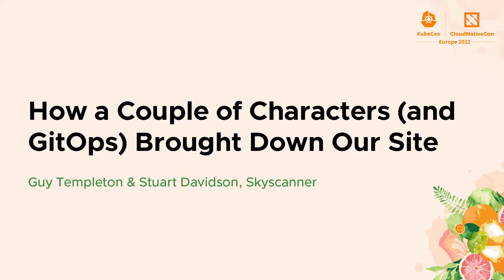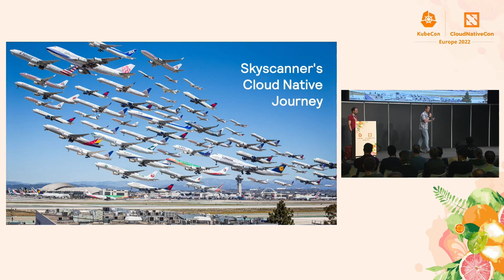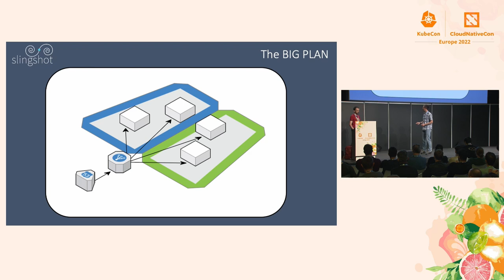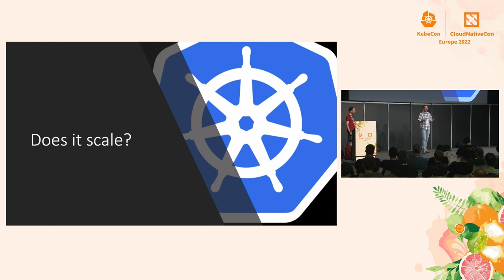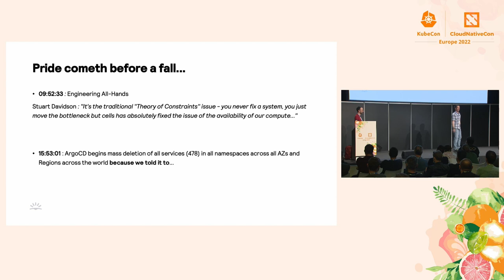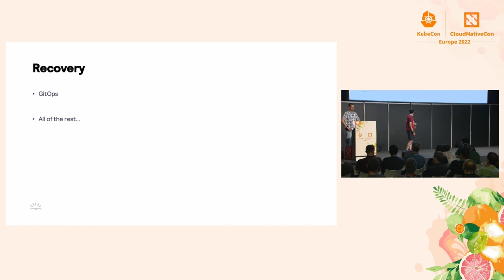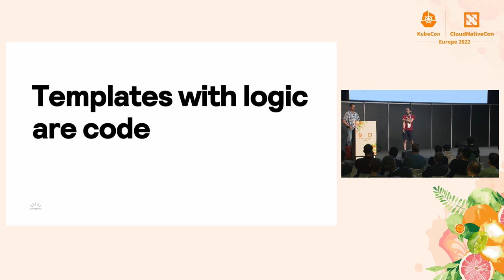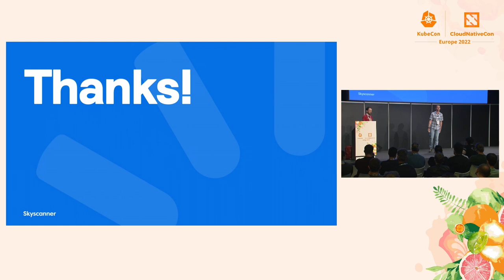How a Couple of Characters (and GitOps) Brought Down Our Site - Guy Templeton & Stuart Davidson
How a Couple of Characters (and GitOps) Brought Down Our Site - Guy Templeton & Stuart Davidson, Skyscanner

Skyscanner have been enthusiastic adopters of Cloud-Native technologies and practices, adopting Kubernetes, Helm and ArgoCD as well as a wide range of other open-source technologies. However, adopting these technologies and practices in an existing environment doesn’t come without challenges. In this talk, Stuart and Guy will walk you through the longer-term cultural and technical challenges and benefits brought by adopting a GitOps model, as well as digging deeper into a global outage of Skyscanner’s website and mobile apps and how these approaches both exacerbated the problem but also sped up the time to resolution. They’ll then take the opportunity to explain some of the learnings from the incident with the hope that the insight they gained from this catastrophic situation will help you and your organisation not make the same mistakes.